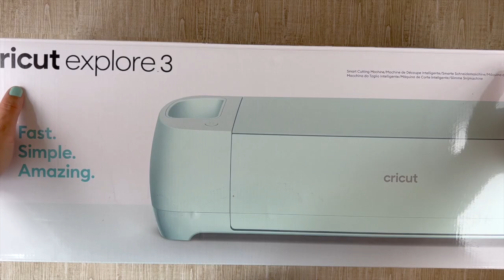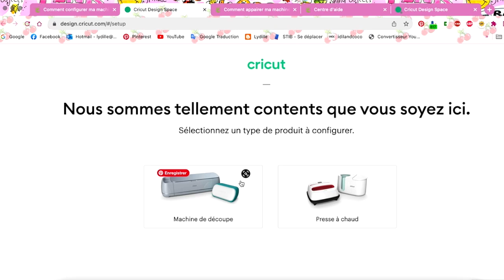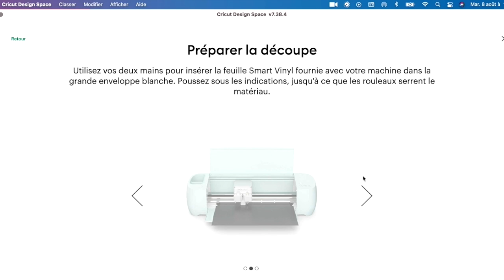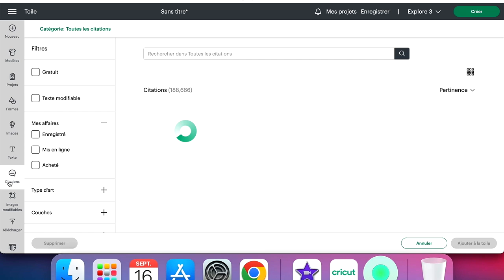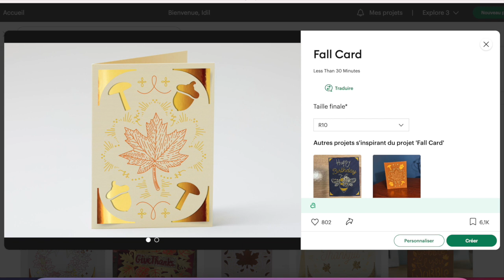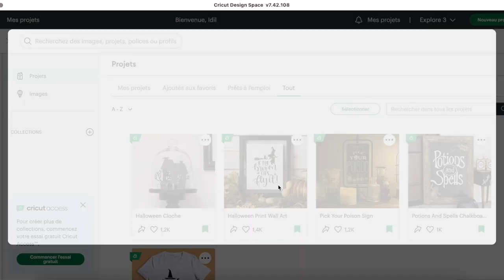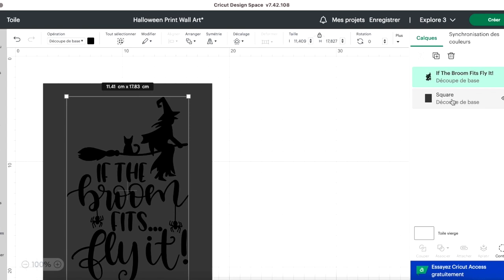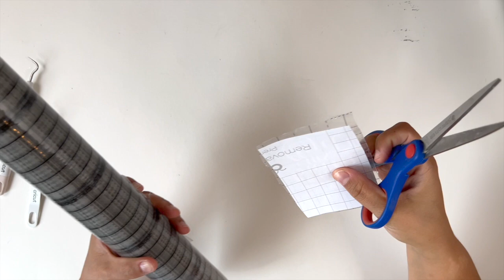J'ai reçu une { CRICUT } ! découverte totale de la machine !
*** Description ***
Produits CRICUT:
Cricut Explore 3
Tapis de cartes 2X2
Tapis de découpes 30,5 X 30,5 cm standart grip
Vinyle permanant Blanc, Rouge, Rose, noir
Tape Transfert sans doublure
Insert de cartes Sensei
Cartes adhésives à. personnaliser
Exceptionnel jeu de stylos à pointe fine
Opaque stylos Gel
Smart paper cartonné autocollant
Papier Deluxe Fleurs Vibrantes
Outils Cricut ciseaux, pinces,...

Mon matériel vidéo:

Mes lampes leds
Mes diffuseurs
Support réglable pour iPhone ou appareil
iPhone 13 Pro
Mon imprimante Jet d’encre couleur
Mon imprimante laser
Toner noir pour imprimante laser
Mon Imprimante photo Canon Selphy CP1300
Papier et encre pour la canon Selphy
Mon Imprimante photo Instax Mini Liplay
Recharge instax mini liplay
Mon Imprimante thermique Phomemo
Mon Imprimante thermique
Ma machine de découpe silhouette camée 4
Lame de rechange silhouette cameo 4
Ma presse à tampon We r Memory Keepers
Mon papier Or miroir
Mon foil « Deco foil »
Ma plastifies Hama A3
Ma cinch Heidi Swapp
Ma punch board enveloppe
Ma punch board pochette
Ma crop a dire big bite 2
Equerre Aristo
Equerre Aristo 2